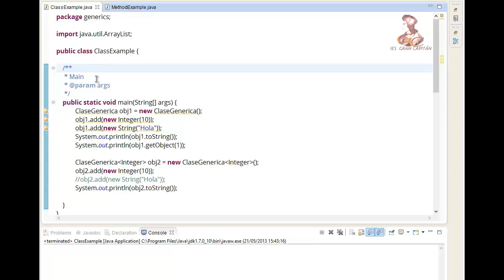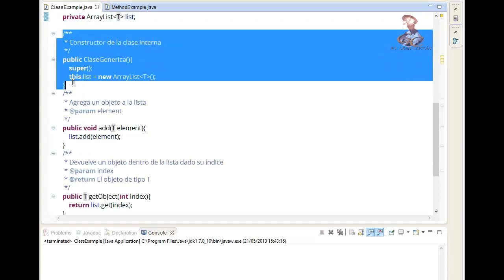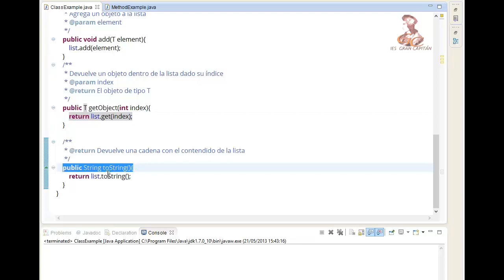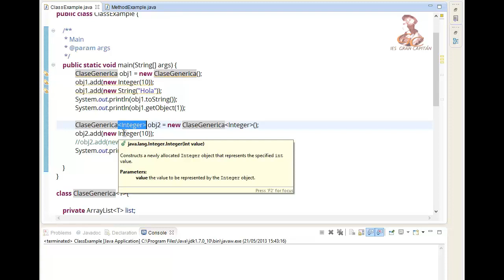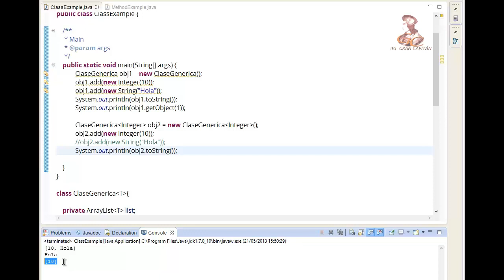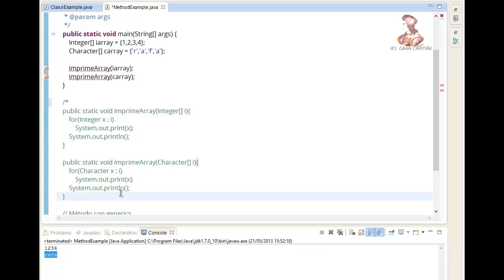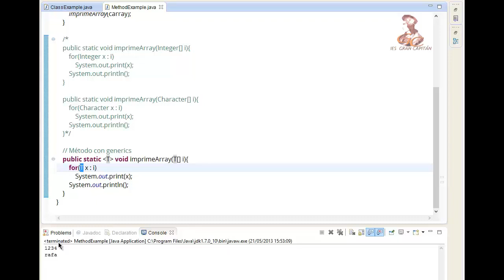Aprende a programar en Java: Generics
Aprende a programar en Java: Generics: variables, métodos, campos y clases

Elaborado por el alumno Rafael García Maliga